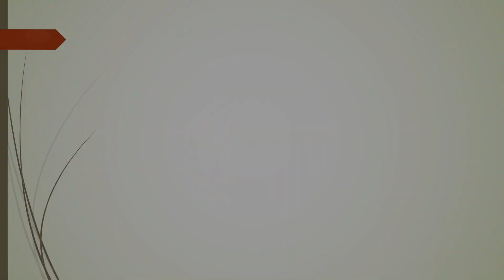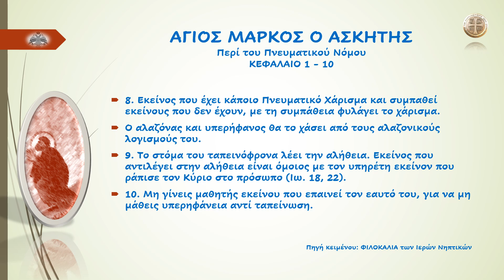ΑΓΙΟΣ ΜΑΡΚΟΣ Ο ΑΣΚΗΤΗΣ Περί του πνευματικού νόμου Κεφάλαιο 1 - 10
ΑΓΙΟΣ ΜΑΡΚΟΣ Ο ΑΣΚΗΤΗΣ
Περί του πνευματικού νόμου Κεφάλαιο 1 - 10
«Η συνείδηση είναι ένα βιβλίο που το έχουμε από τη φύση μας. Εκείνος που το μελετά στην πράξη, δέχεται βοήθεια.»